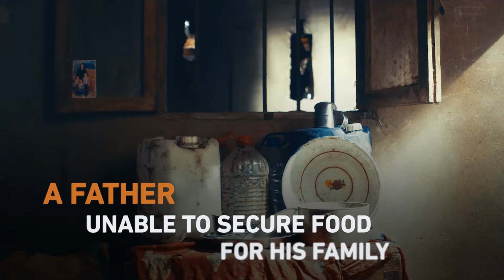1 Dirham = 1 Meal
One Dirham can help save a life from hunger.

Organized by the Mohammed bin Rashid Al Maktoum Global Initiatives (MBRGI), One Billion Meals campaign is the biggest humanitarian initiative in the region to achieve One Billion Meals for people in need and vulnerable communities in 50 countries.

1 Dirham = 1 Meal